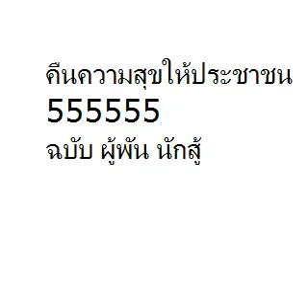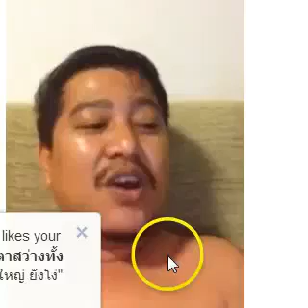ฟังเพลง - เพื่อชาติ คืนความ - ซวย ให้ประชาชน บันทึกประวัติศาสตร์ฉบับราษฏร